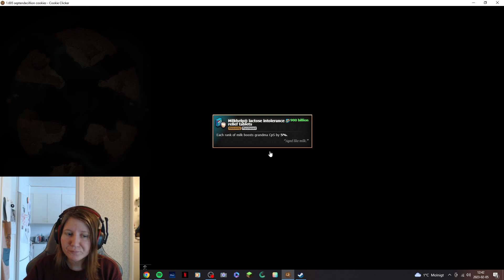10th ascend on Cookie Clicker while enjoying a Bad Lip Reading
Needed to ascend again =)